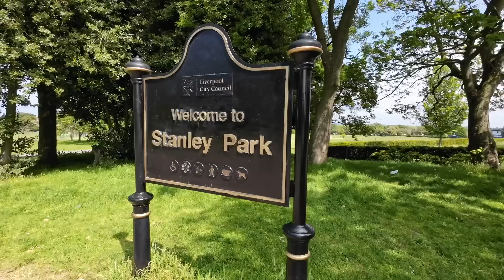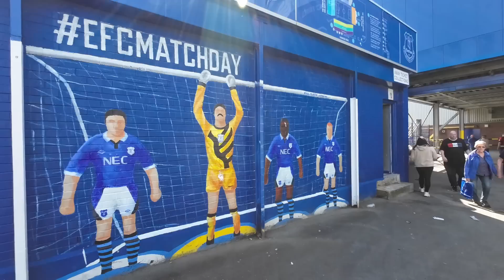EVERTON SURVIVE on FINAL DAY, JUST! | Everton 1-0 AFC Bournemouth | Match VLOG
Premier League Match VLOG: Everton 1-0 AFC Bournemouth

Contains pre match nerves, Fans, Final Day Drama ad Fans running on the pitch after Everton survived Relegation.

This video is sponsored by Aqua Shine Exteriors, Jet washing Professionals for all deckings, patios, driveways, gutterings, soffits and much more across Bournemouth, Christchurch, Poole and including Dorset, Hampshire and Wiltshire. Check them out via links below to the website and why not give them a call on 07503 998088 for a free quotation.

Aqua Shine Exteriors are also on Facebook.

You can just make a simple donation or become a regular Monthly Member by contributing every month to show even more support. Monthly Members will also have the opportunity to win prizes.

Some no copyright, free use and creative commons content may have been used on this video.
- Iforedits
- Lauren Duski - audio
- Dan Henig - Audio